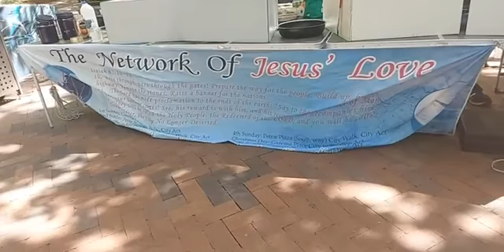The Network of Jesus Love Ministry. Pastor Mijina McDowall